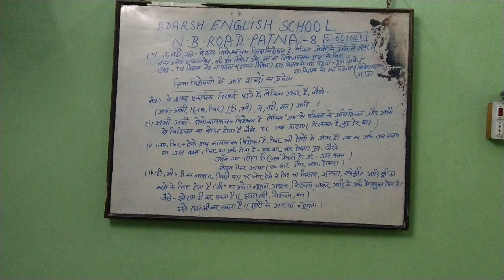Aaj ka Uttam Vichar-By-Shyam Gupta Patna City-8(01/07/2021) Thursday